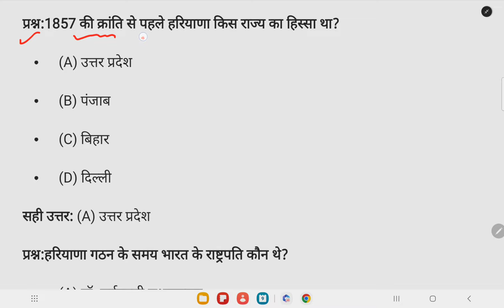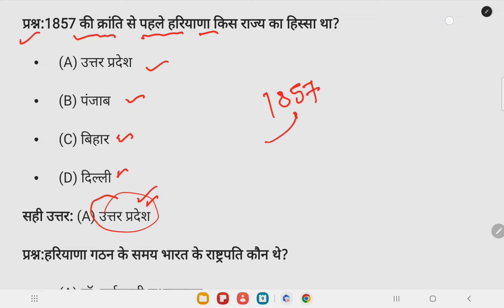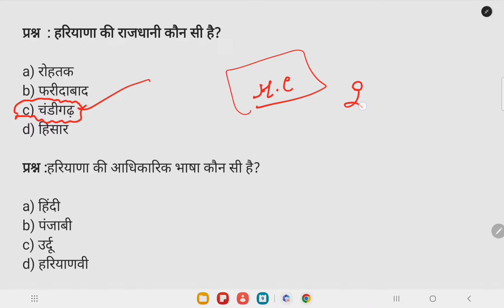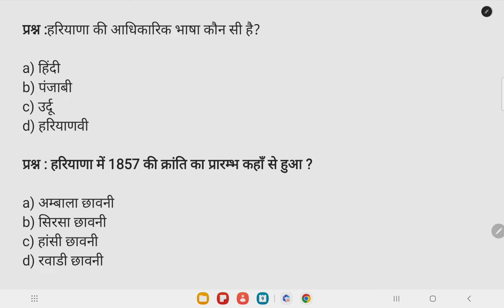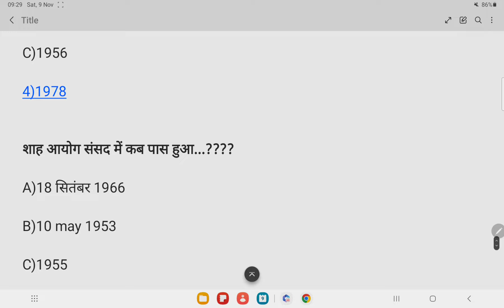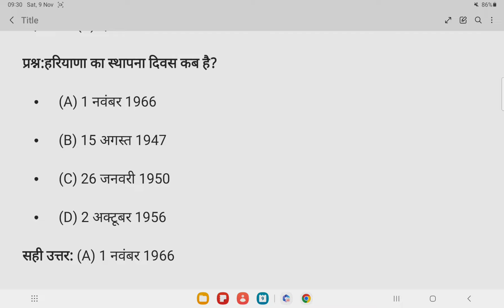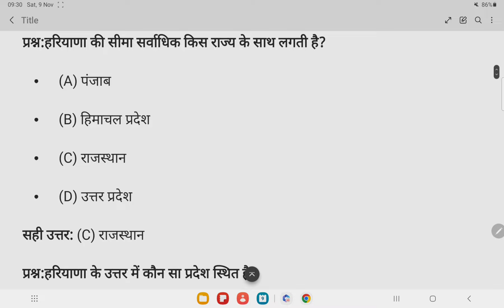बार बार पूछे जाने वाले हरियाणा के 15 प्रश्न।HTET/CET..The Teachers With Sandeep Sir Part 2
CTET/HTET में बार बार पूछे जाने वाले जियोग्राफी के प्रश्न With Concept।Sandeep Sir।